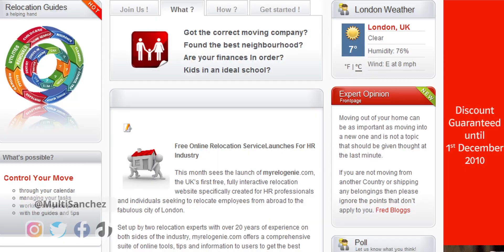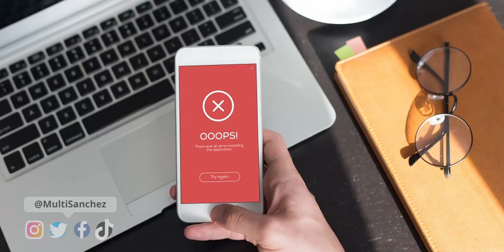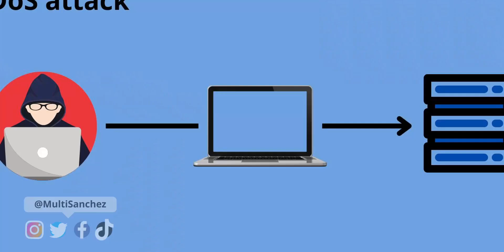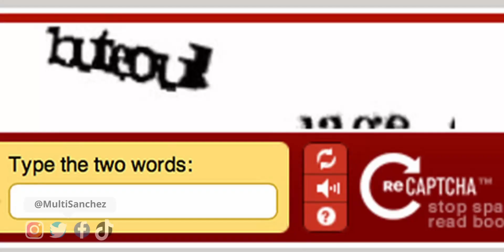Si fallas esto eres un ROBOT - El GUATEMALTECO que cambió la historia - |MultiSanchez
En este video, exploramos el mundo del invento del Captcha, una herramienta que ha sido fundamental en la seguridad de Internet. El inventor detrás de esta innovación revolucionaria es Luis von Ahn, un científico de la computación guatemalteco. Conocido por su creatividad y visión, von Ahn desarrolló el Captcha como una medida para proteger a los usuarios de bots y programas maliciosos.

El Captcha, que significa "Completely Automated Public Turing test to tell Computers and Humans Apart" (Prueba de Turing pública completamente automatizada para diferenciar a los ordenadores de los humanos), se ha convertido en una herramienta esencial en la autenticación en línea. Su funcionamiento básico implica mostrar una imagen o un desafío visual que los humanos pueden resolver fácilmente, pero que resulta difícil para las máquinas. Esto asegura que solo los usuarios reales puedan acceder a ciertos servicios y ayuda a prevenir el spam, los ataques de bots y los intentos de robo de datos.

El invento del Captcha ha sido una verdadera bendición para la seguridad en línea, ya que ha protegido innumerables sitios web y ha evitado que los usuarios sean víctimas de ataques cibernéticos. Gracias a la creatividad y la visión de Luis von Ahn, ahora podemos disfrutar de un entorno en línea más seguro y protegido.

Saludos a todos mis amigos de Paraguay, México, Argentina, Perú, Colombia, Honduras, El Salvador, Costa Rica, Estados Unidos, Brasil y a todos los Guatemaltecos regados por el mundo.